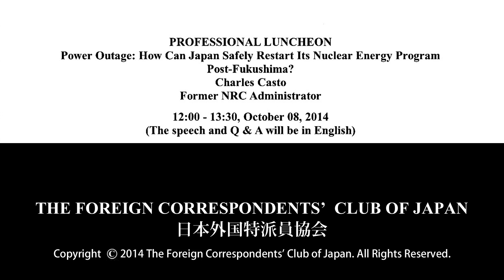Charles Casto: "How Can Japan Safely Restart Its Nuclear Energy Program Post-Fukushima?"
Charles Casto: Former NRC Administrator